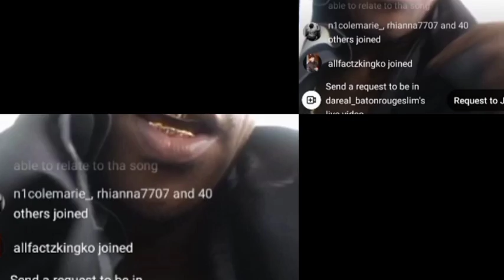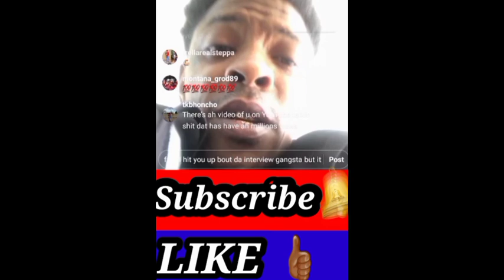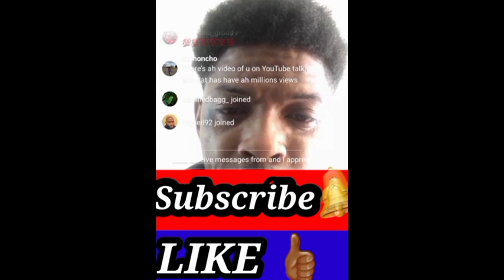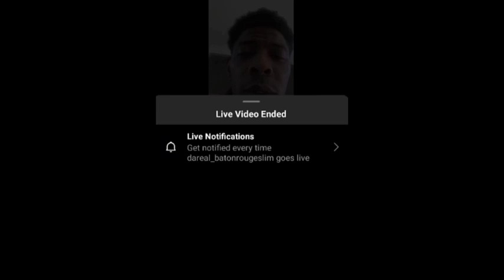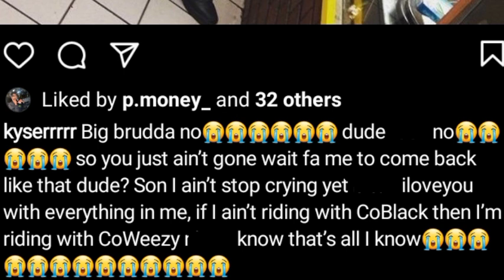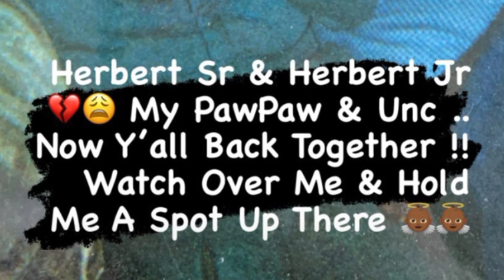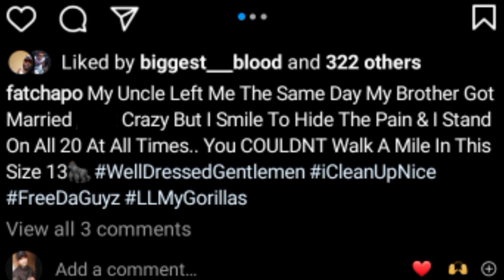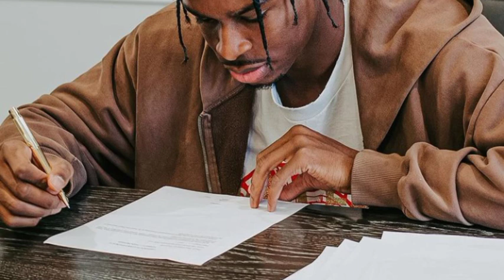Baton Rouge Slim Stood🔛 SayN Ben10 Got His B🍑t Taken N Jail🤣& Shows Us Luv💯 FatChapo & Tec LoseLuv1😳